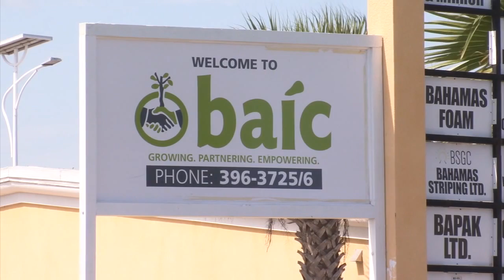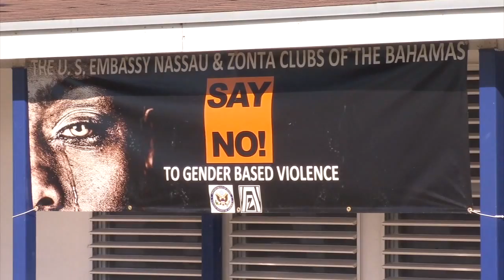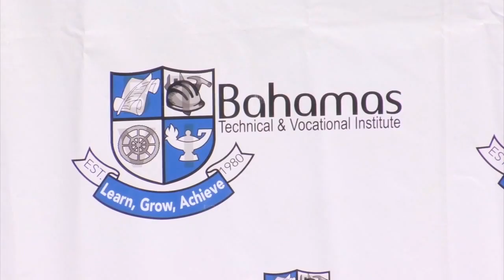LLOYD: GOVT CRITICS IGNORANT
OUR NEWS MARCH 30 2018